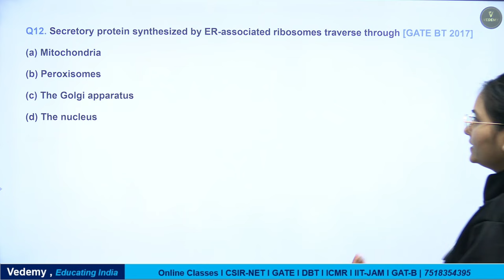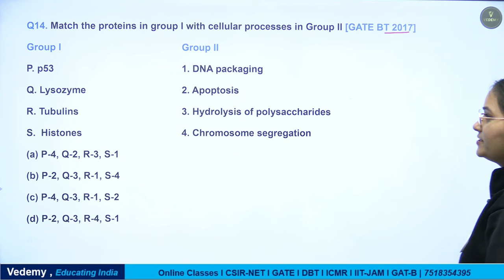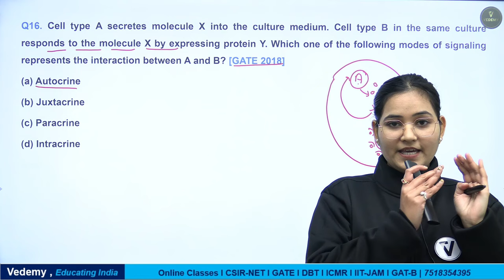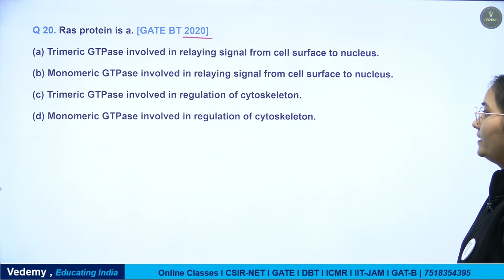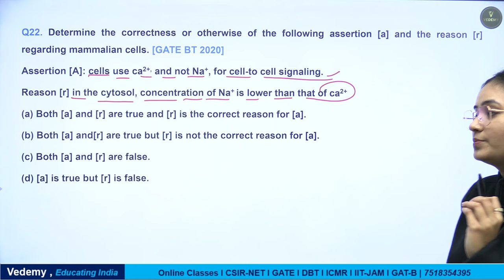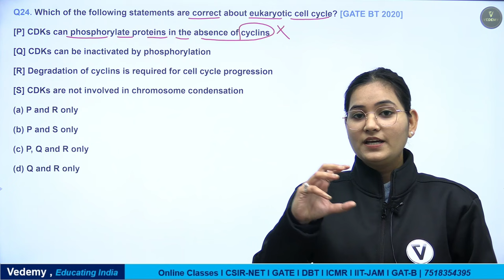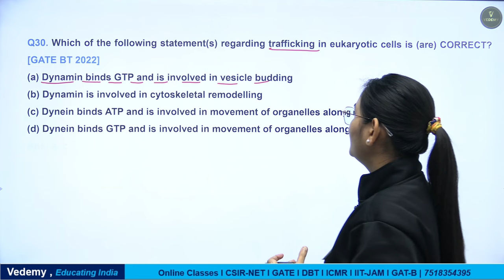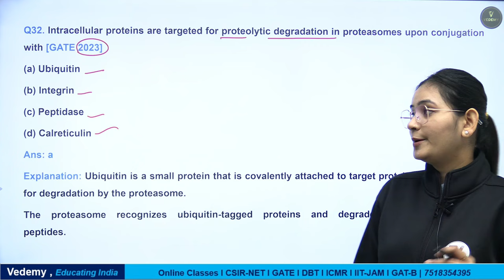GATE PYQs Express | Cell Biology | Part -2 | GATE BT & XL | Complete Solution | Dr. Ravina Rai